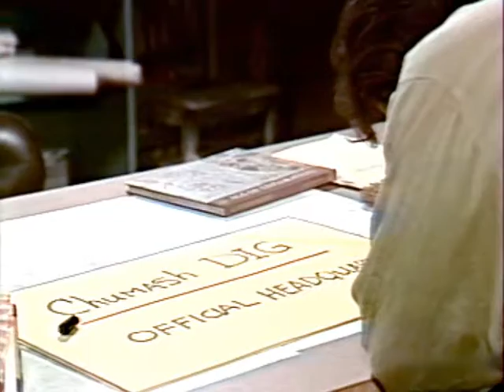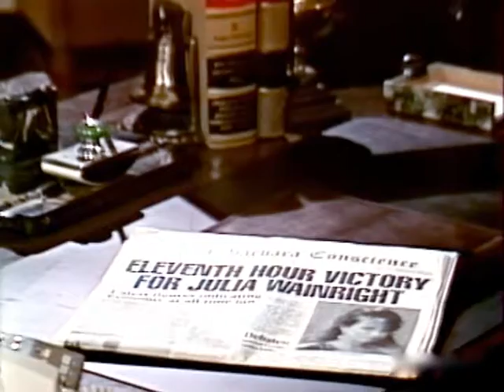Santa Barbara 2090 СЕРИЯ (ИТАЛЬЯНСКИЙ ЯЗЫК/ITALIAN).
La serie Santa Barbara. Soap opera. L'epopea televisiva.

Обвинитель Арнольд пытается доказать причастность Би Джей к убийству Фрэнка Гудмана не только законными средствами. Джулия и Мейсон проводят длинные дебаты в офисе судьи. Сильный спор встряхивает их нервы больше, чем они хотели бы сначала.

Prosecutor Arnold is trying to prove BJ's involvement in the murder of Frank Goodman by more than legal means. Julia and Mason hold a long debate in the office of the judge. A strong argument shakes their nerves more than they would like at first.

Il procuratore Arnold sta cercando di dimostrare il coinvolgimento di BJ nell'omicidio di Frank Goodman con mezzi più che legali. Julia e Mason tengono un lungo dibattito nell'ufficio del giudice. Una discussione forte scuote i nervi più di quanto vorrebbero all'inizio.